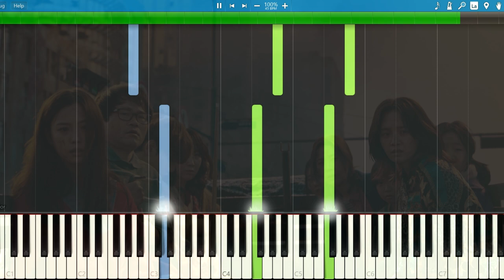[Synthesia] Sweet Home (스위트홈) - Sad Piano BGM / Jae Heon Theme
Fell in love with this piano piece in the series. At the last part I included another piano piece which is also heard during the sad times. It's sooo beautiful. Wish they would release it in the OST tbh!

Song: Sad Piano BGM / Jae Heon Theme
K-drama: Sweet Home (스위트홈)
Program: Synthesia